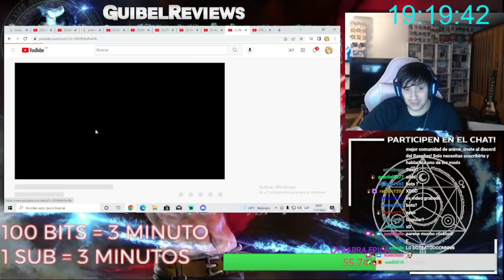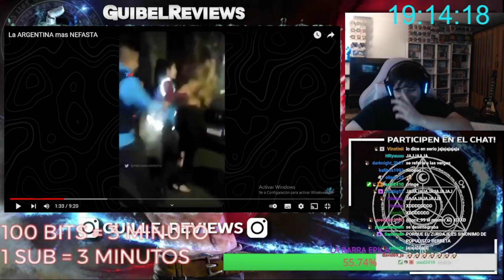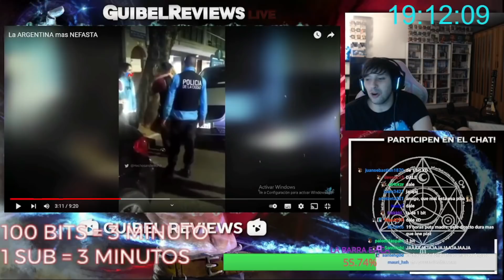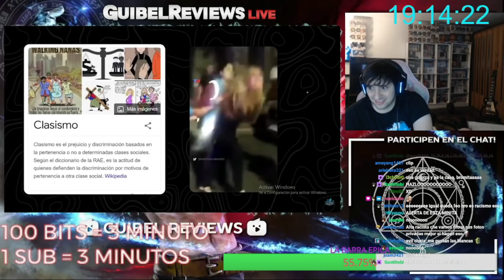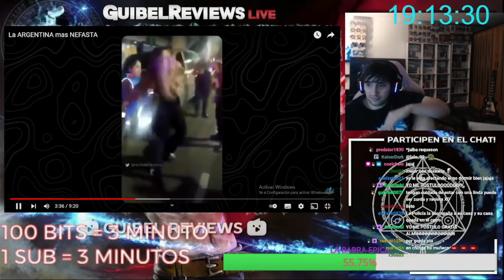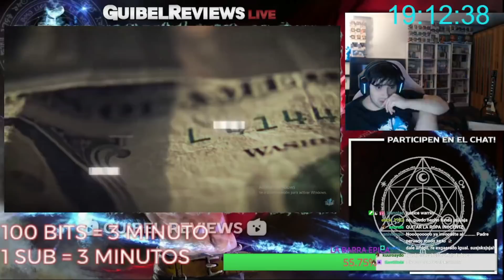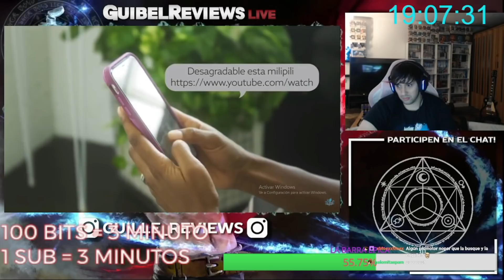GUIBEL REACCIONA A LA ARGENTINA MAS NEFASTA